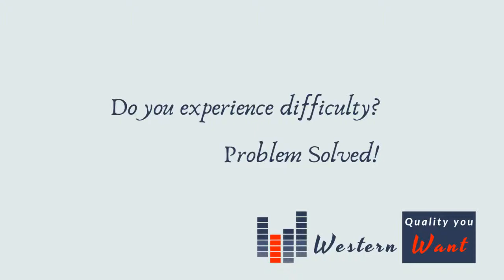GOLD&SILVER I LOVE YOU PROJECTION PENDANT ROMANTIC LOVE MEMORY NECKLACE